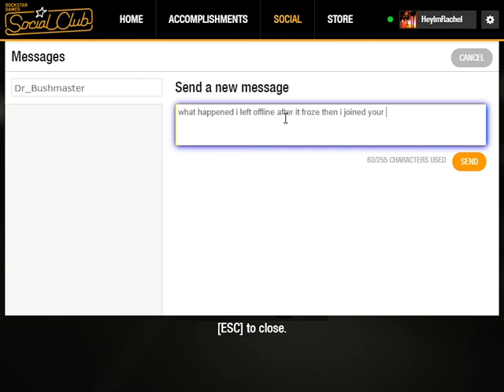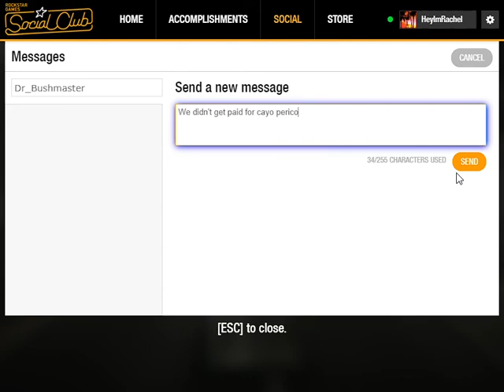GTA V Casino Cayo Perico Import export no pay glitch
Casino Cayo Perico Import export no pay glitch